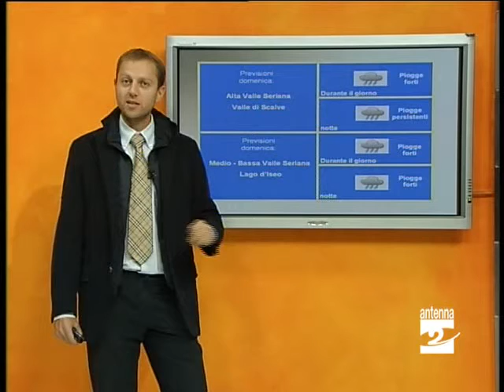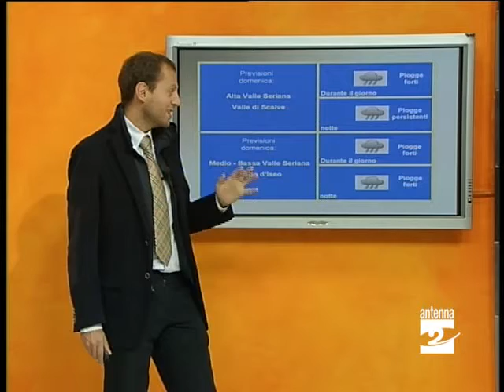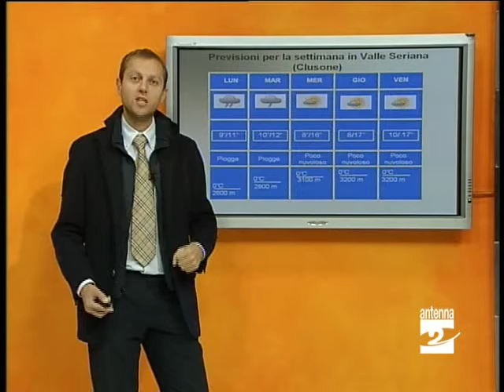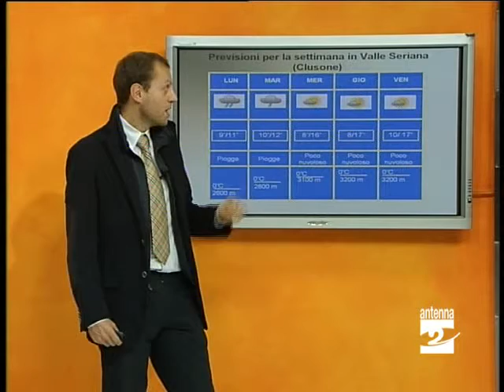Previsioni_meteo_31_ottobre_3_novembre_Valle_Seriana_Antenna_2_TV_301010.avi